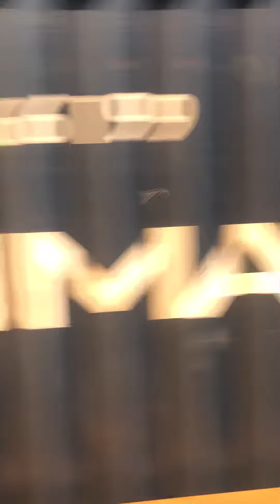Csx intermodal train.